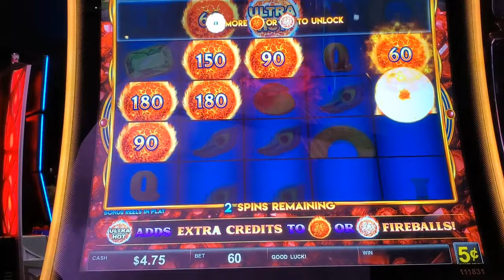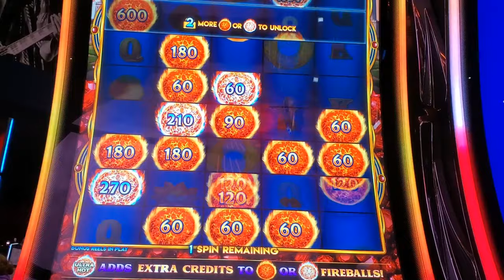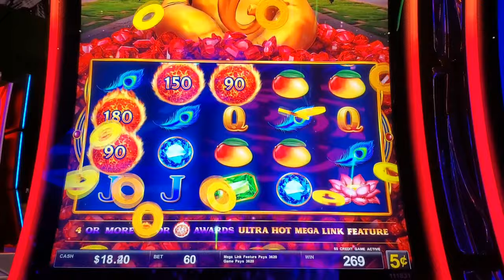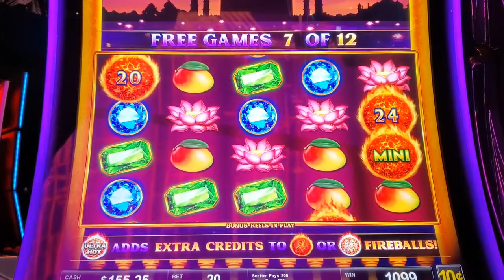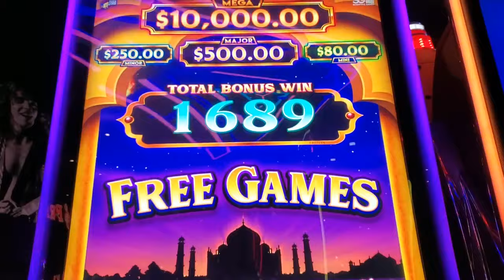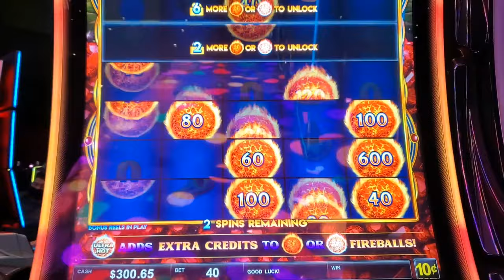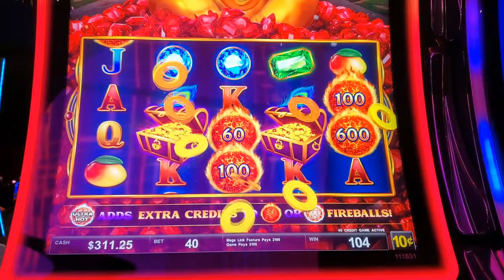PT. 1 - RATHER BE DRIVEN BY HELEN KELLER. AFTER ESCAPING DEATH, I FIND A LOOSE ULTRA HOT MEGA LINK